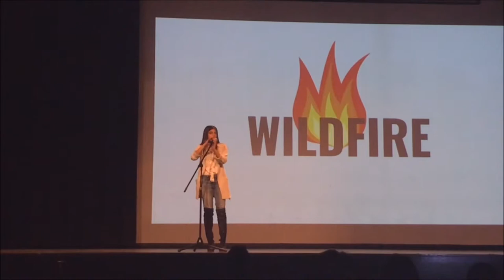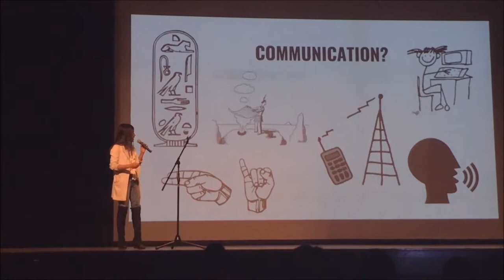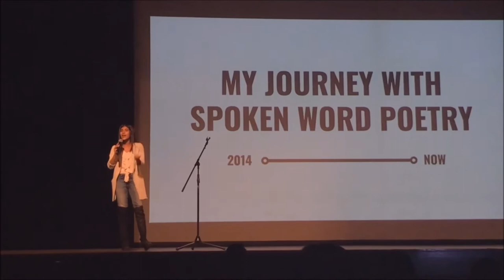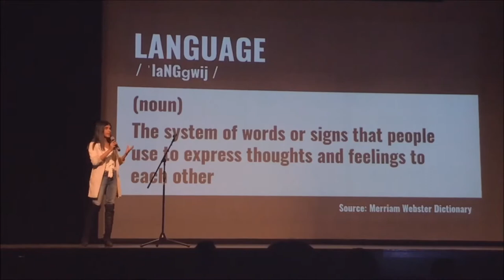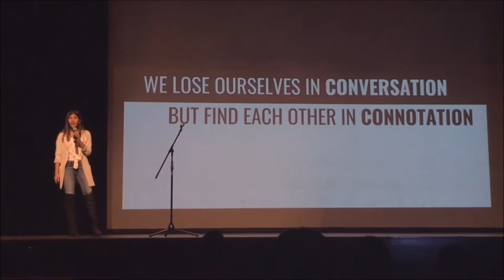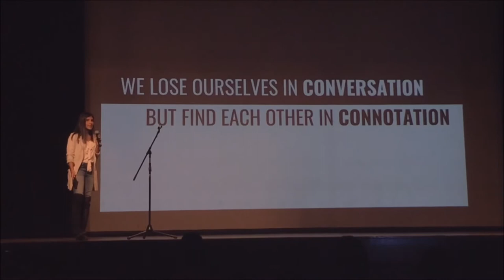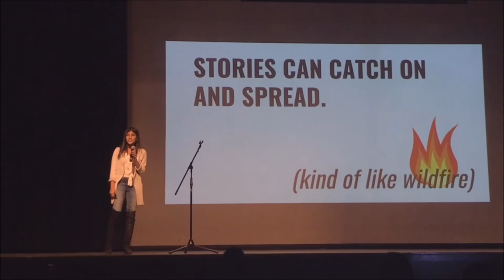The power of storytelling | Pujita Verma | Glenforest Secondary School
Ever since the start of time, and perhaps even before, we have been communicating. It didn’t have to be verbal: we started with smoke signals, vivid hand gestures, and scribbles in walls. And we still got the message across. Now the key thing to note is that when we communicate, we often set our own rules in terms of language (one reason we develop slangs) Or the reason the study of body language and nonverbal communication is being an increasingly interesting field for research. At the end of the day, I think we can all agree that communication in any form  plays a significant role in our lives.

Introducing Pujita Verma! She was recently named Mississauga’s youth poet laureate for 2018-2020. Talking about the power of storytelling, please welcome Pujita Verma!